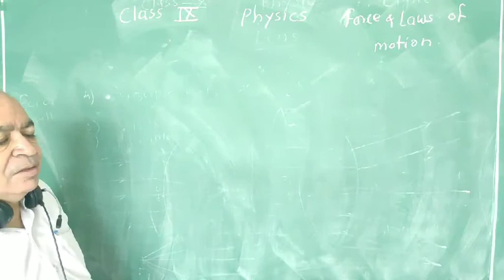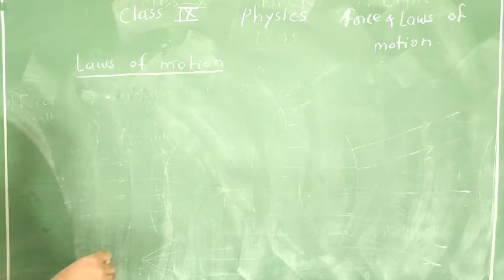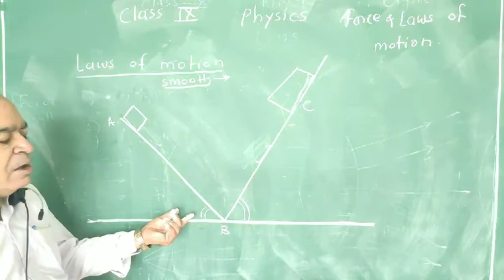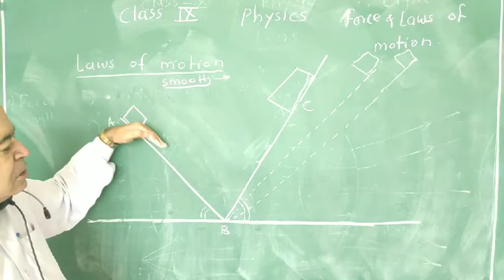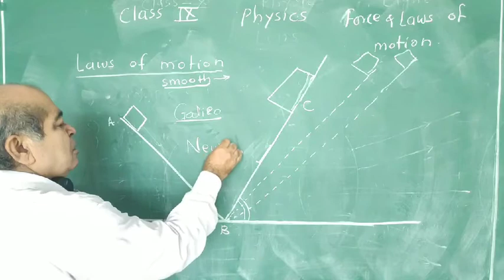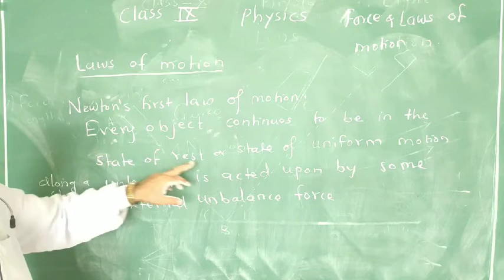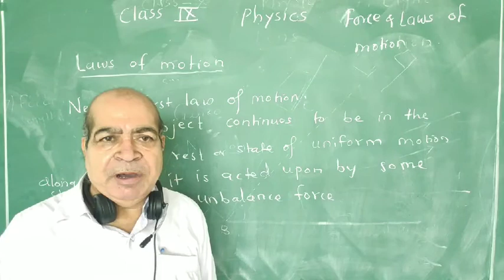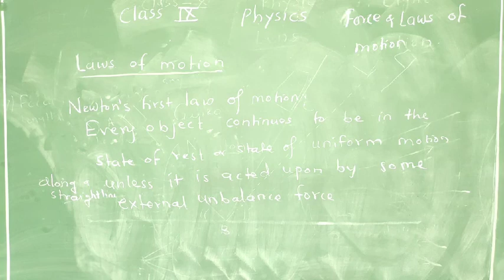14-08-2020 || CBSE CLASS 9 || PHYSICS || FORCE AND LAWS OF MOTION